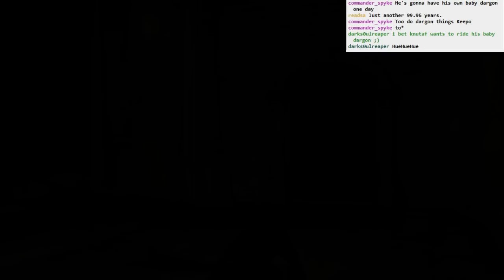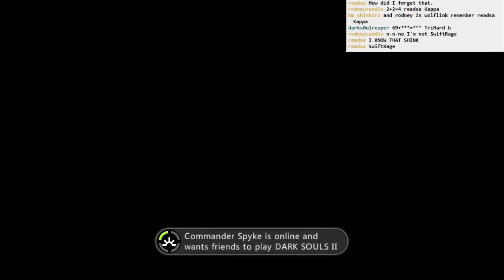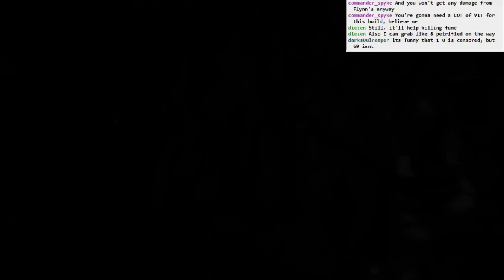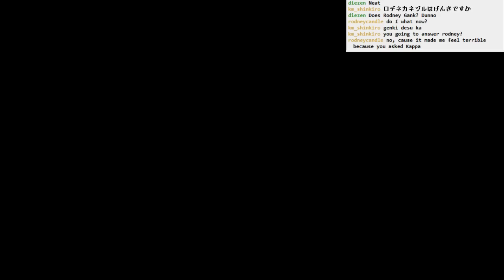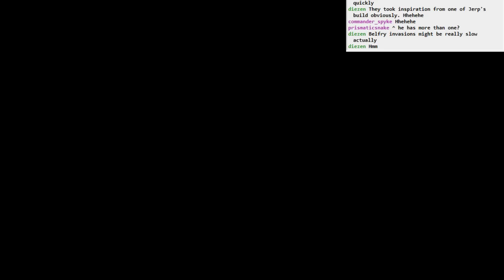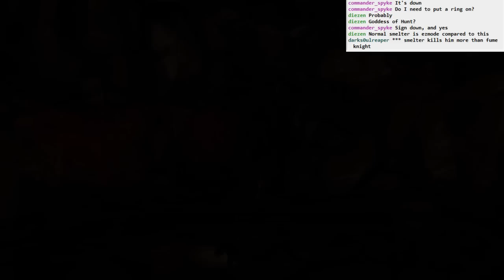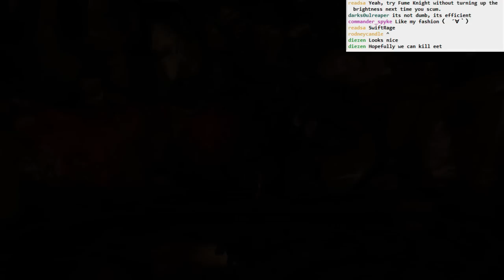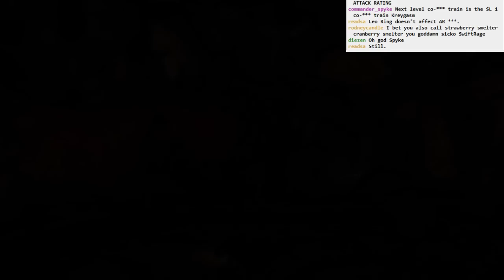Dark souls II Iron King BLIND NG+: part 7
Blue raspberry Smelter Demon attempts. No luck, though. It's getting late at night, and my success rate is dropping rapidly.